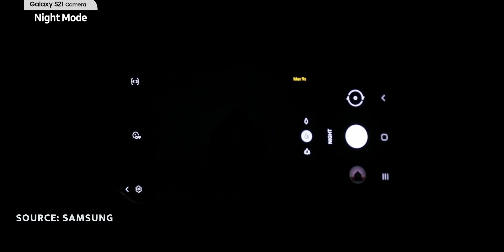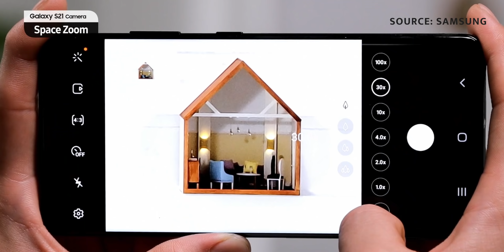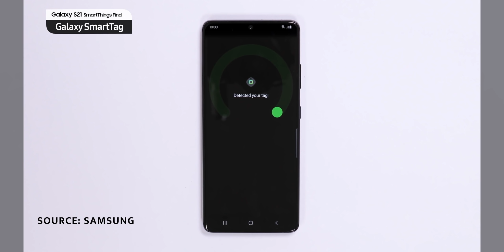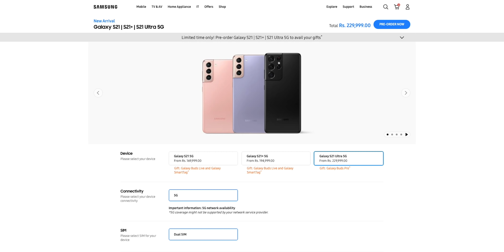Samsung Galaxy S21, S21+, S21 Ultra Launched - Price in Pakistan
Samsung's new Galaxy S21 lineup is here - We have the Galaxy S21, S21+ and the mighty Galaxy S21 Ultra - Phantom Black Everything!